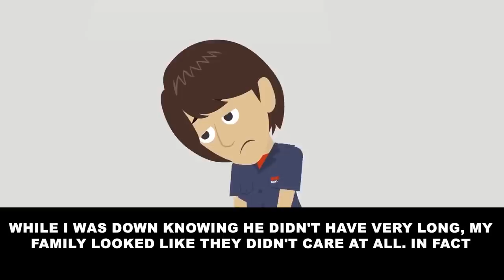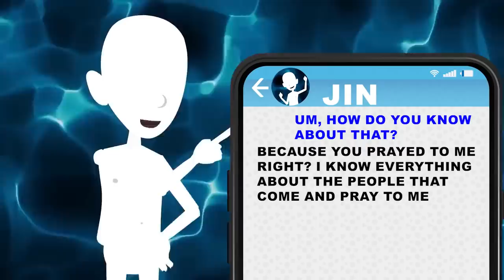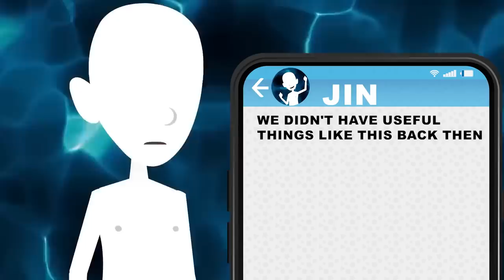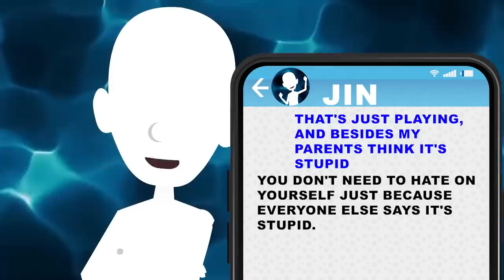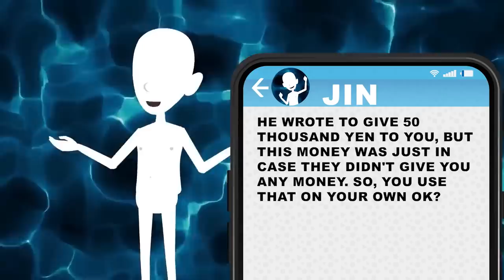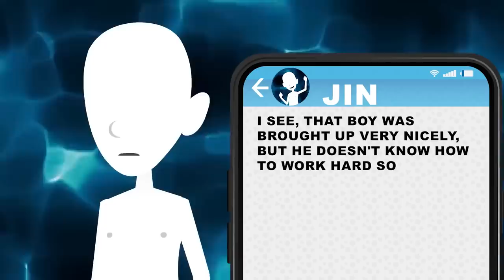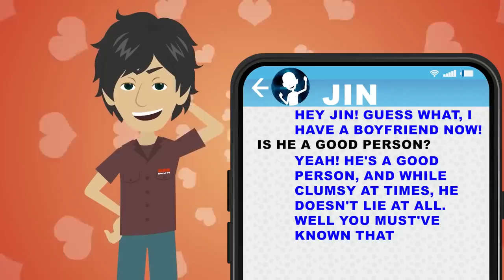[Text + Animation] After my grandpa passed, who was my only ally, I got a mysterious message